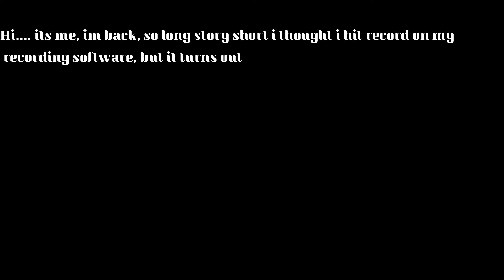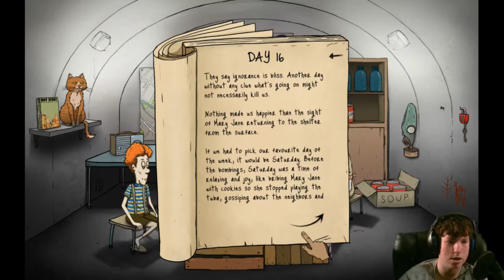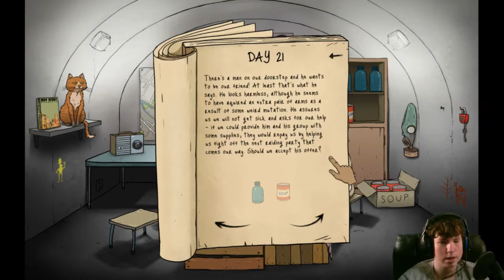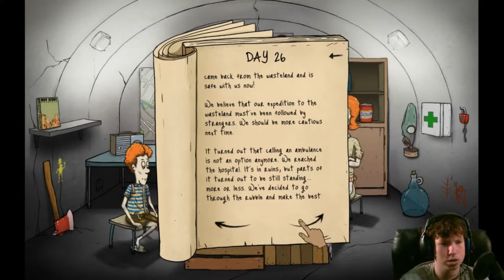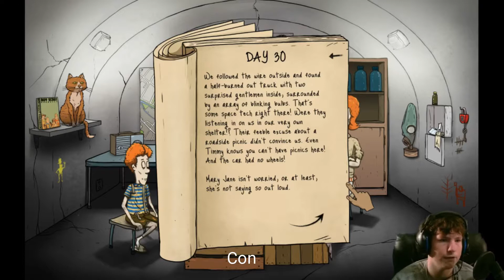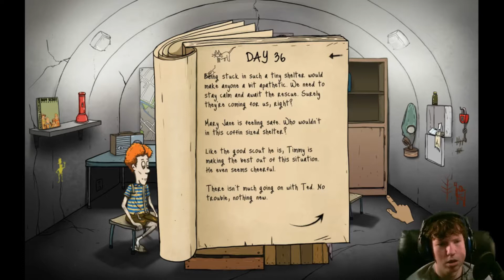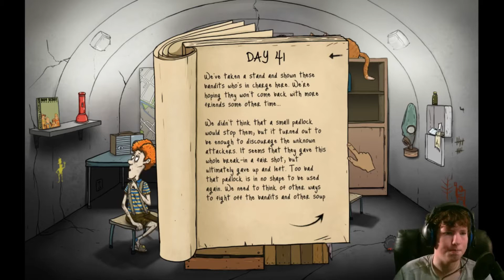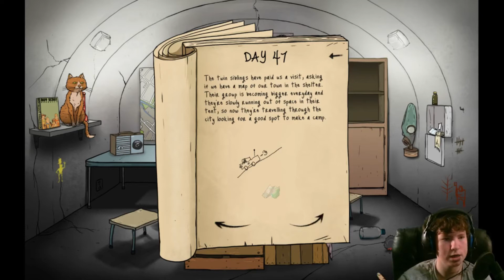Sharikov the secret SPY!!! | 60 Seconds Part 2